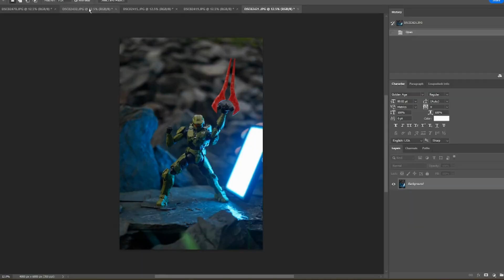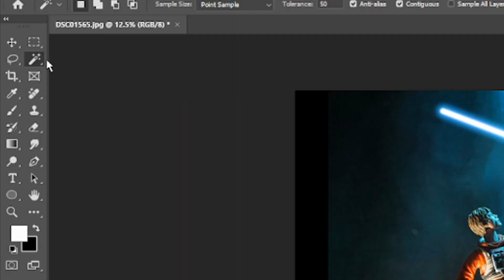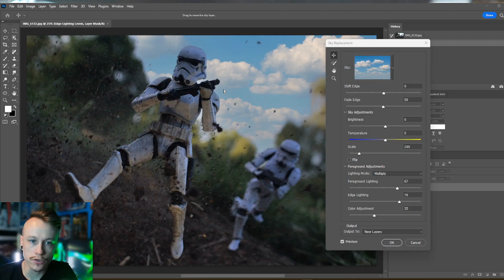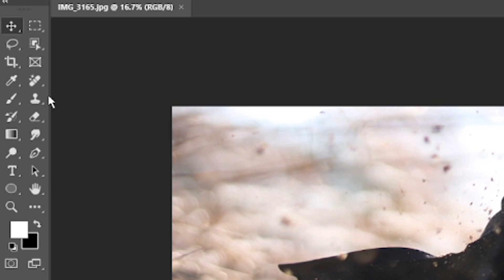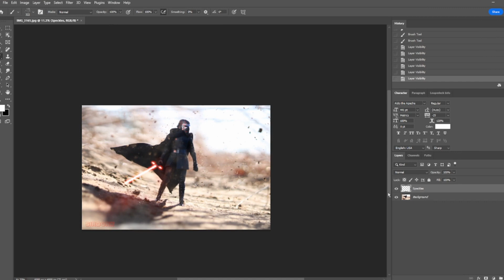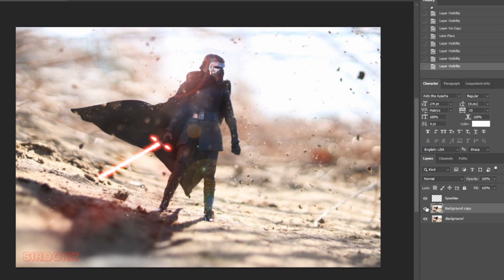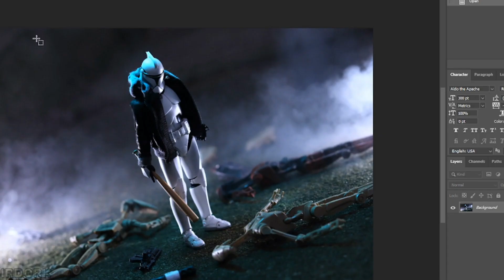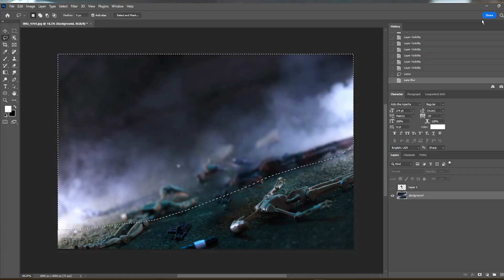5 Photoshop Tips for Toy Photography!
All Editing done in Adobe Photoshop!

- All Toy Photography Gear

TUTORIALS

- 00:00 - Intro
- 00:49 - Cropping for Instagram
- 03:41 - Sky Replacement
- 05:31 - Speckles!
- 07:49 - Lens Flare
- 10:59 - Background Blur
- 13:42 - Outro